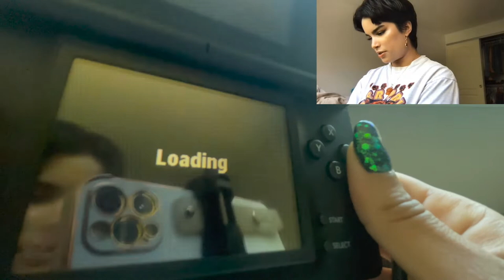let's play nostalgic games: POKÉMON RANGER GUARDIAN SIGNS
It's sold out on the Etsy shop :( but here's one on eBay: